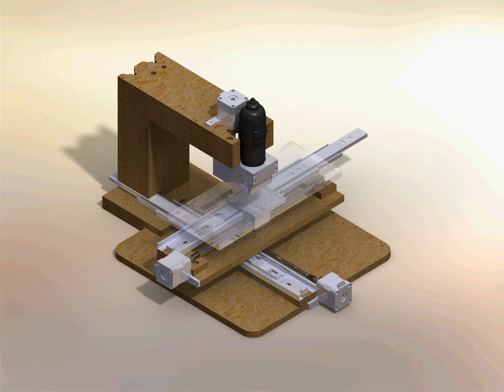DIY 3 axis micro CNC mill drawn in solidworks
First step to building a working cnc mill is to have an accurate representation in a CAD/CAM software. The machine will have a work area of 9.5"x9.5"x2"(assuming 1 inch bit). I will be using it at home in my room so it needs to be fairly small so that it does not take up a lot of room. I will have begun to cut the major components out of MDF using a full size CNC mill (although with enough time you could probably cut it out by hand with a router)